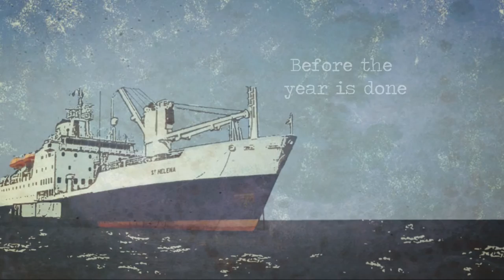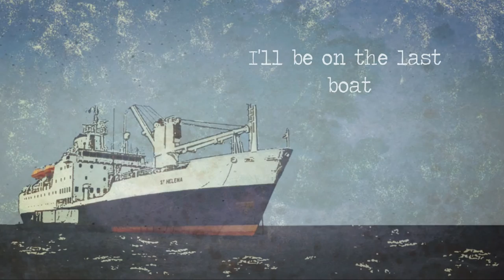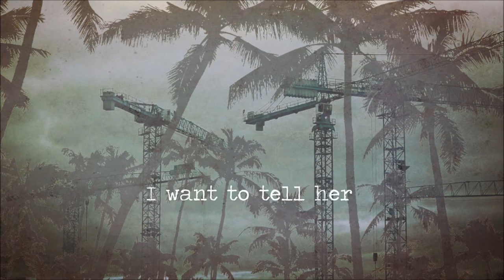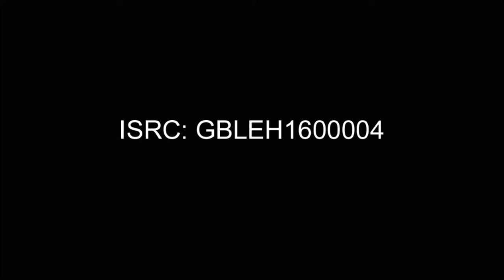Last Boat To St Helena lyric video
This is the lyric video for our new single 'Last Boat to St. Helena'